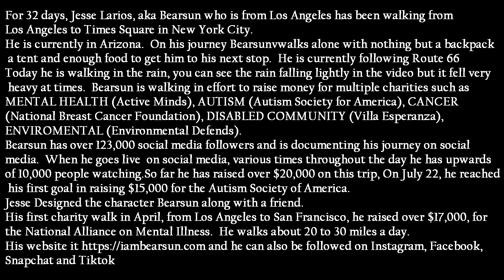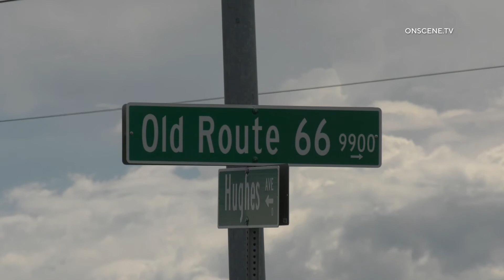BEARSUN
For 32 days, Jesse Larios, aka Bearsun who is from Los Angeles has been walking from Los Angeles to Times Square in New York City.
He is currently just outside of Flagstaff Arizona, he walks alone with nothing but a backpack, a tent and enough food to get him to his next stop.
He is currently following Route 66
Today he is walking in the rain, you can see the rain falling lightly in the video but it fell very heavy at times.
He is walking in effort to raise money for multiple charities such as MENTAL HEALTH (Active Minds), AUTISM (Autism Society for America), CANCER (National Breast Cancer Foundation), DISABLED COMMUNITY (Villa Esperanza), ENVIROMENTAL (Environmental Defends).
Bearsun has over 123,000 social media followers and is documenting his journey on social media.  When he goes live  on social media, various times throughout the day he has upwards of 10,000 people watching.
So far he has raised over $20,000 on this trip, On July 22, he reached his first goal in raising $15,000 for the Autism Society of America.
Jesse Designed the character Bearsun along with a friend.
His first charity walk in April, from Los Angeles to San Francisco, he raised over $17,000, for the National Alliance on Mental Illness.
He walks about 20 to 30 miles a day.
His website it and he can also be followed on Instagram, Facebook, Snapchat and Tiktok